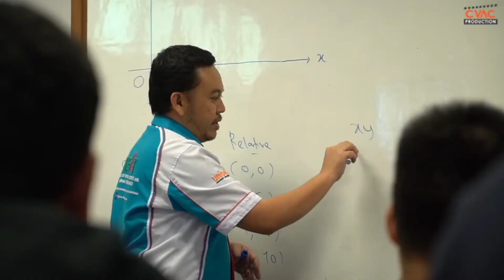WELCOME TO FACULTY OF COMMUNICATION, VISUAL ART AND COMPUTING (FCVAC)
Welcome to Faculty of Communication, Visual Art and Computing (FCVAC) Universiti Selangor.

We are the experts in communication, visual art and computing.

Come and be a part of our big happy family.